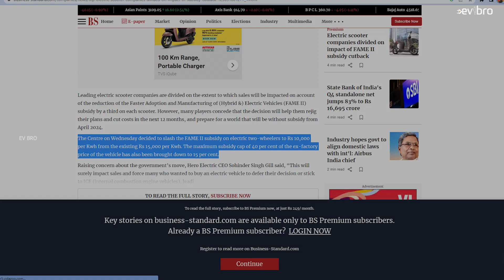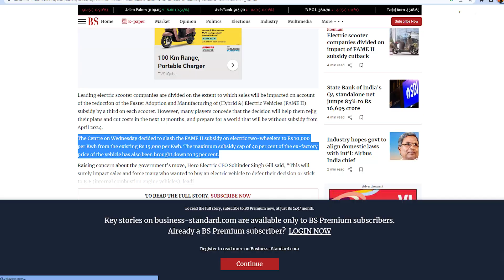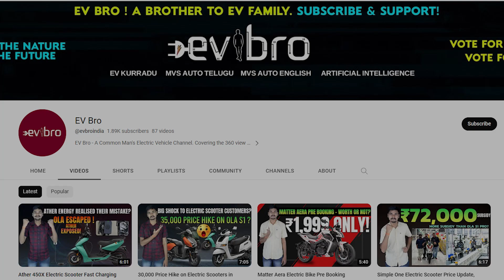Buy Electric Scooters in India | TVS iQube| Ola S1 Pro| EV Bro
Buy Electric Scooters in India | TVS iQube| Ola S1 Pro | Ather 450x , Hero Vida V1, Bajaj Chetak, revolt RV 400 prices to increase from next month.

Fame 2 subsidy on electric scooters to decrease in India.